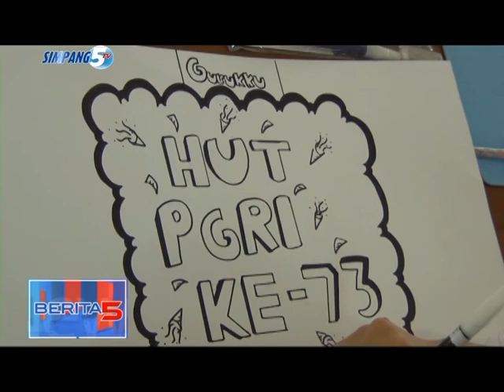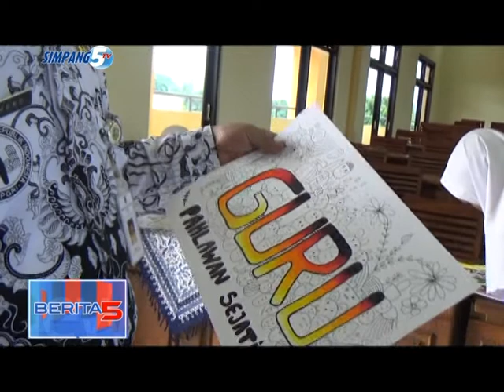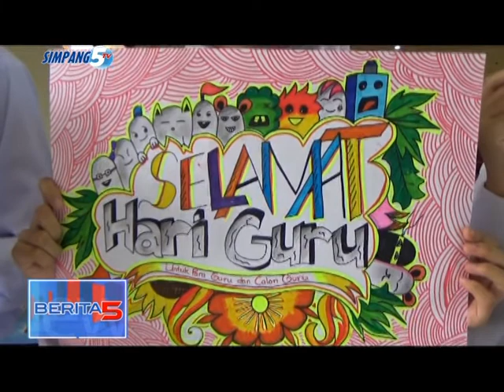Serunya Lomba Melukis Doodle di Peringatan Hari Guru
MOMEN HUT PGRI ATAU YANG LEBIH DIKENAL SEBAGAI HARI GURU NASIONAL KE-73, RUPANYA MEMBUAT SISWA BERLOMBA-LOMBA MEMBERIKAN KADO TERBAIK BAGI GURUNYA MASING-MASING. TAK KETINGGALAN DI SMP 1 KUDUS MISALNYA, PULUHAN SISWA MEMBERIKAN KADO BERUPA GAMBAR DOODLE KEPADA GURU TERCINTA